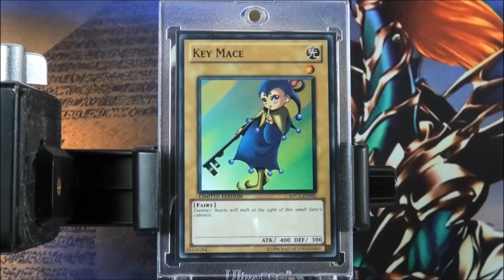40€ Key Mace | Yu-Gi-Oh Expencive Legacy | House of Cards